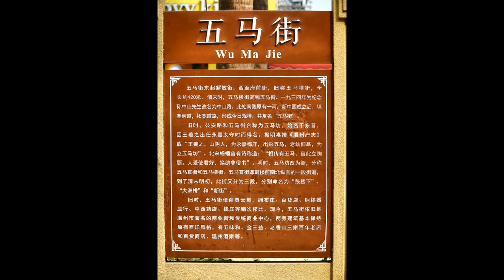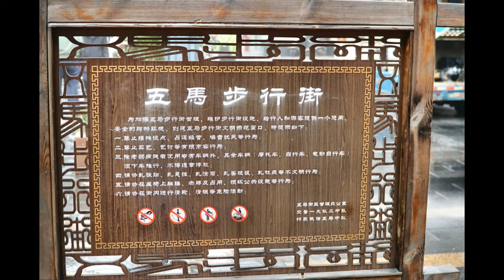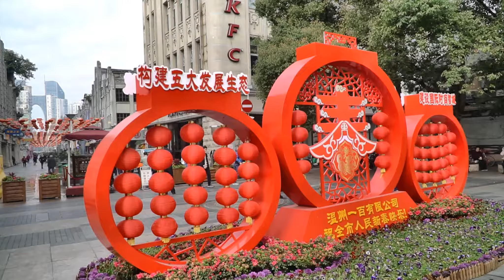溫州五馬步行街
【溫州五馬步行街】古稱五馬坊，溫州舊城古街道之一。東起解放街與公園路相接，西至蟬街與府前街相交。街長四百米，寬十二米。相傳始於東晉。唐宋沿襲不變。清代改名五馬街，為溫州市標誌性購物步行街。